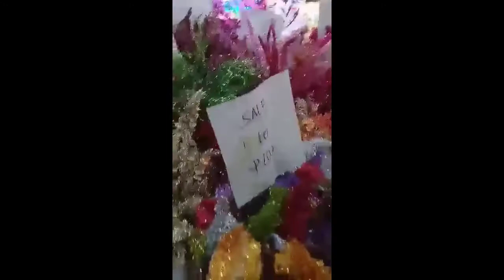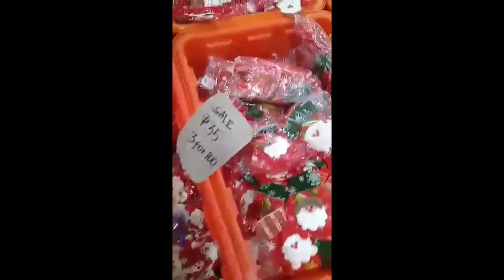Affordable Christmas Decor sa Divisoria